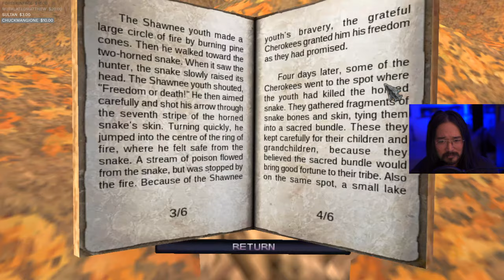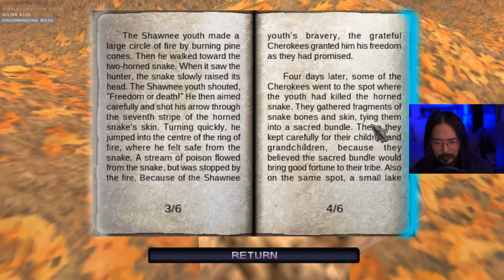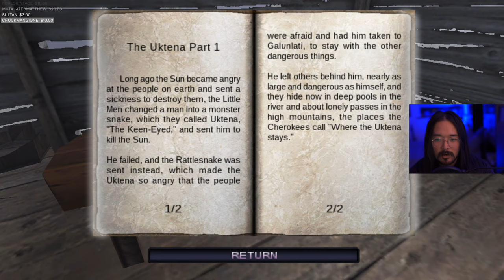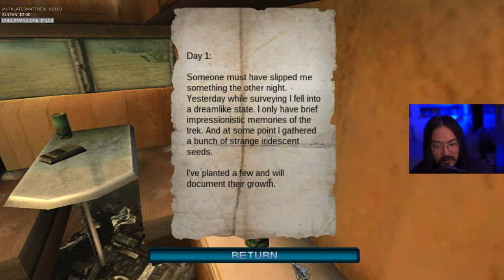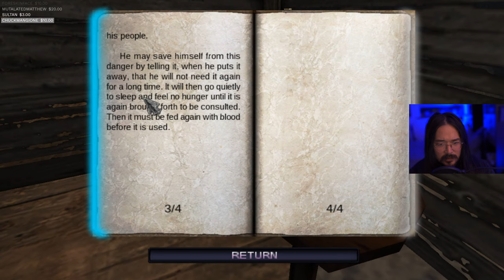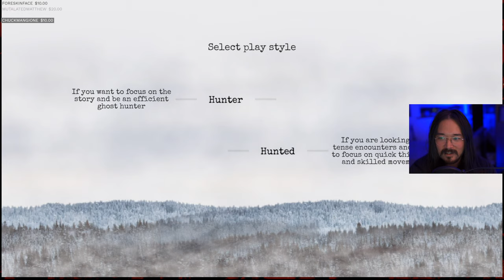Dread X Collection: The Hunt (Axis Mundi and Uktena 64 Playthroughs)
A collection of indie horror games from Dread XP